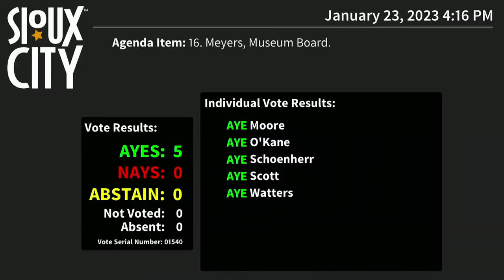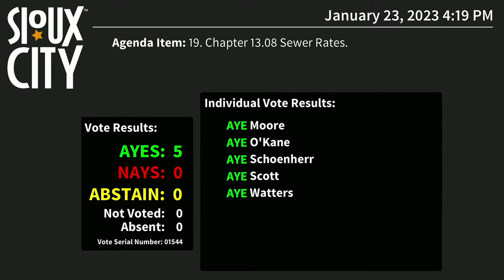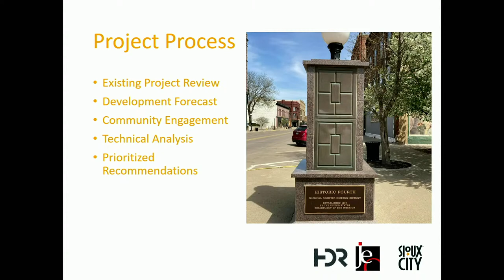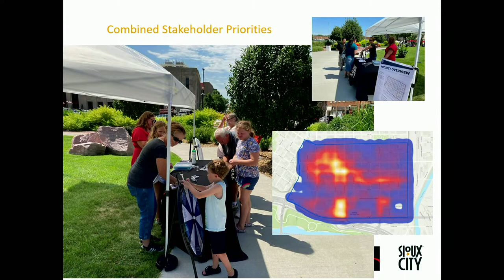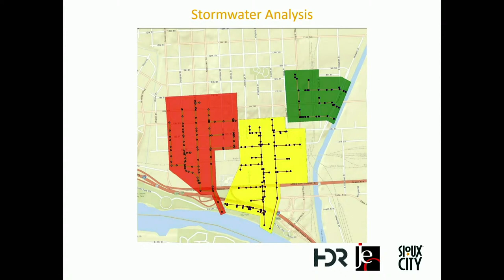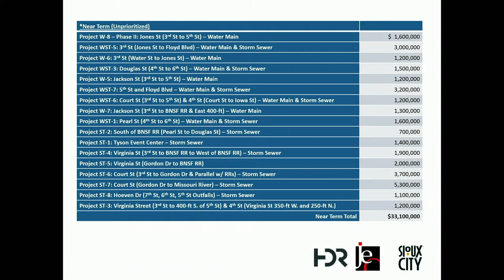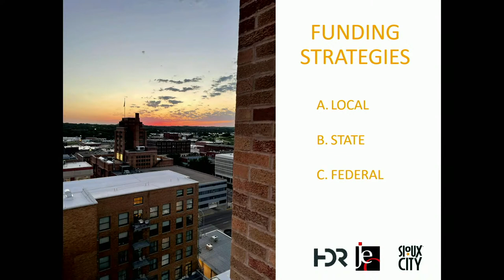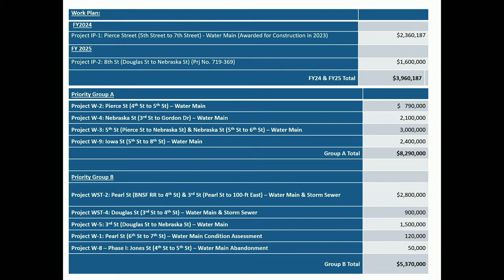City of Sioux City Council Meeting - January 23, 2023